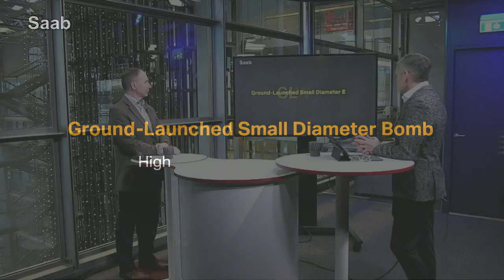Kenraalimajuri evp. Pekka Toverin tilannepäivitys Ukrainasta (29.11.2022, IS)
Lähde: is.fi